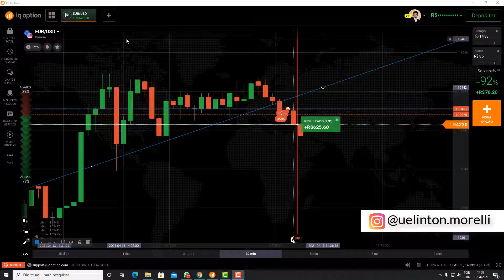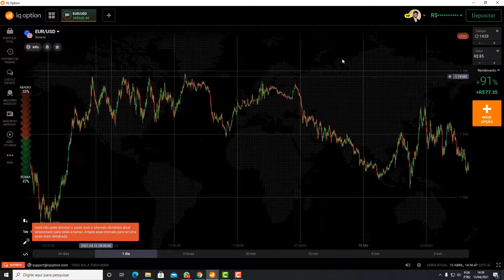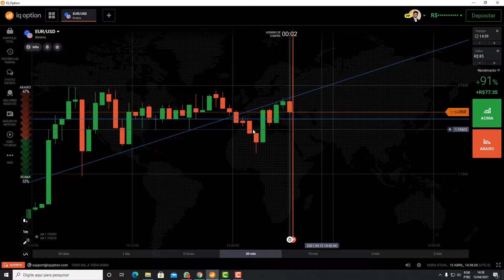Fiz R$ 625,00 em 1 Minuto na Correção do Preço - Opções Binárias